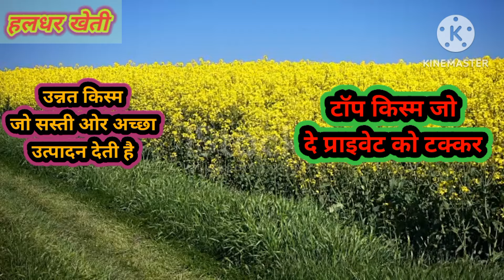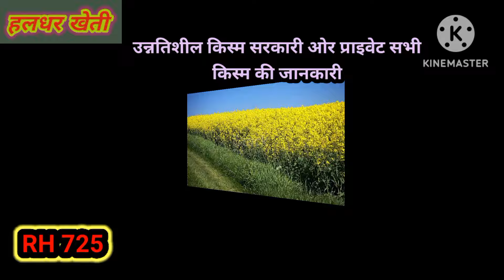सरसों की अधिक पैदावार देने वाली वैरायटी!sarso ki top variety/kisme! अच्छी सस्ती और देगी बंपर पैदावार